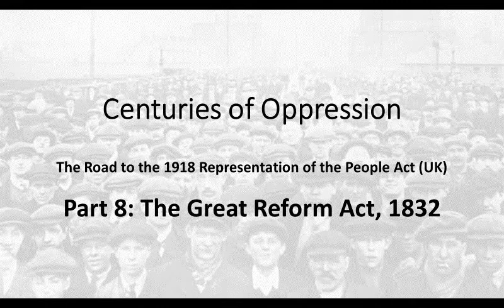Centuries of Oppression: Part 8 - The Great Reform Act 1832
Finally we reach the point in this long history of struggle at which there was the first significant change to the Parliamentary franchise since Henry VI in 1432. It had taken exactly 4 centuries . Images: (1) 3rd Dragoon Guards suppress the 1831 Bristol riots following defeat of the second attempt at a Reform Bill, (2) Sir Francis Burdett, early, but unsupported, campaigner for universal suffrage.